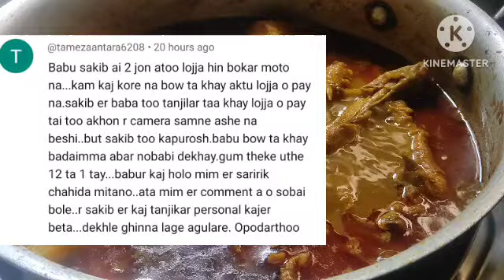Bd Mom Tisha + Tanju + Bangladeshi Vlogger + Bangladeshi Vlogger Mim. Bangla Therapy.